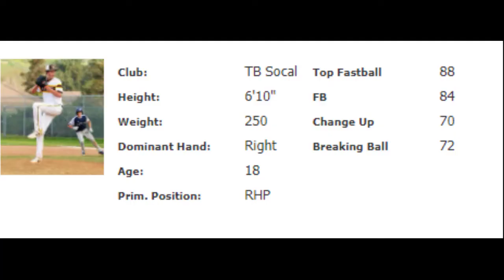KAI BURDICK- 2021 RHP- 6'10" 250 LBS- VELO SITS 87-89- CARLSBAD HS(CA)